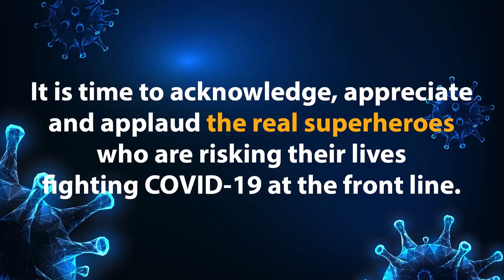शादीशुदा नौजवान ने अपने ससुराल वालों पर लगाए जान से मारने के आरोप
पुलिस थाना भिंडी सैदा के अन्तर्गत पड़ते गांव गुलगढ़ में एक नौजवान द्वारा अपने ससुराल वालों  पर जान से मारने के आरोप लगाए गए।
इस संबंध पीड़ित  नौजवान मंजीत सिंह व उसकी माता ने बताया कि उसकी पत्नी झगड़ा कर अपने मायके चले गई थी, और बीती रात उसके ससुराल वालों  द्वारा उसके घर पर हमला किया गया जिसमे उनका बहुत सा नुकसान हुआ। उन्होंने  मांग की कि उन्हें इंसाफ दिलाया जाए।